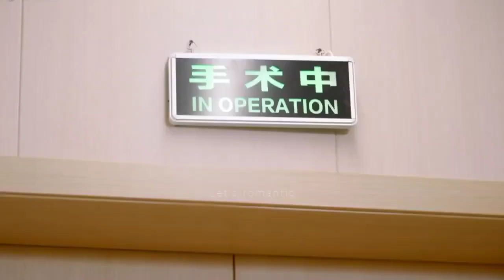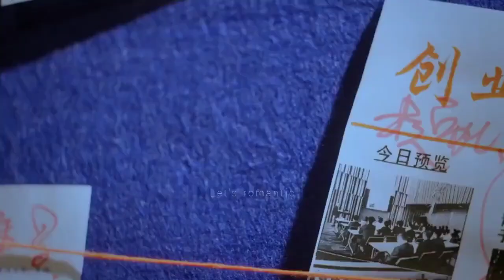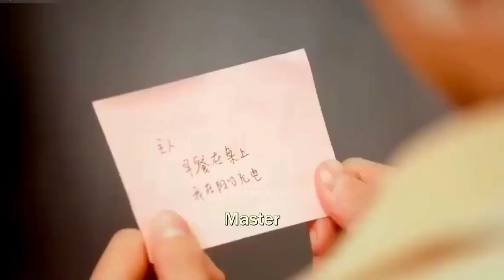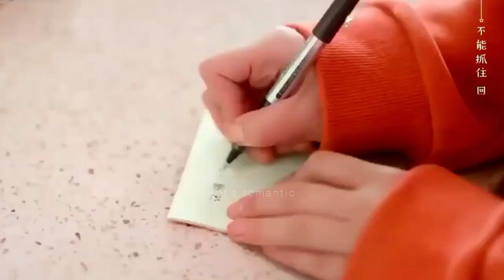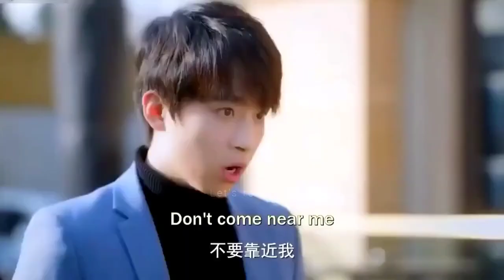Hate But Love 💗 Korean Mix Hindi Songs 💗 Chinese Sad Love Story 💗 Contact Marriage | Sholiv Song